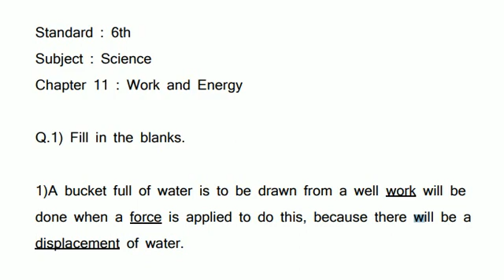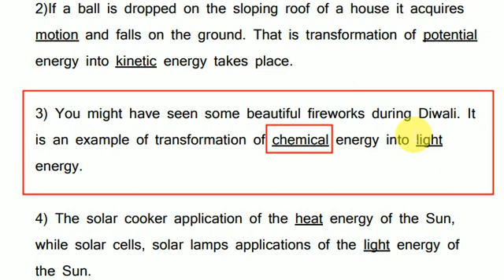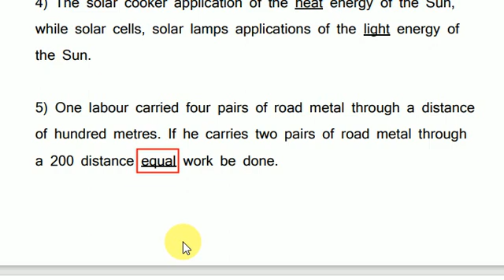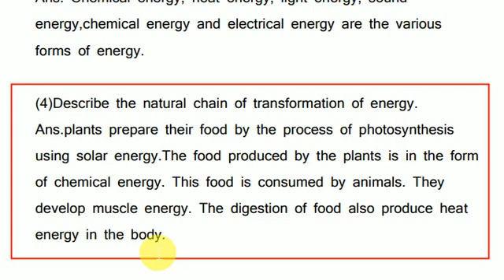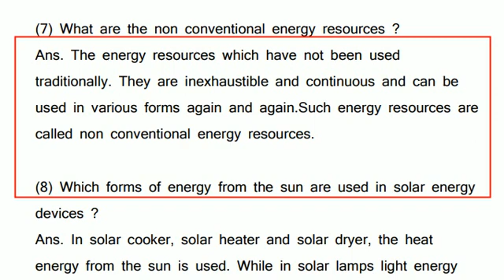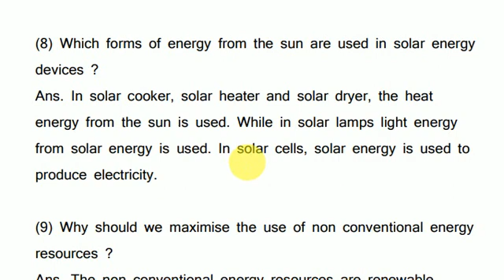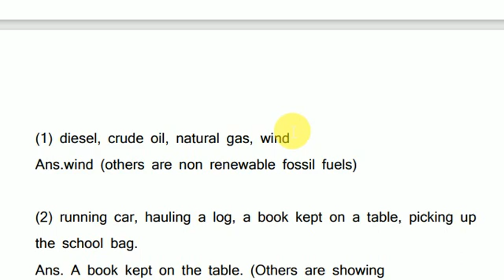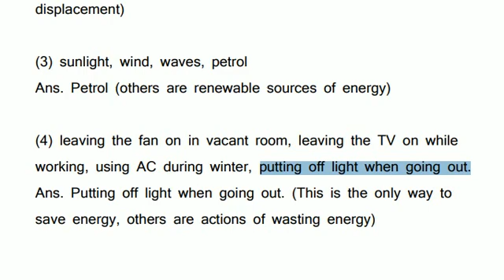work and energy class 6 question answer | chapter 11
work and energy 6th standard question answers | work and energy 6th class science exercise

Ashok Gole Sir